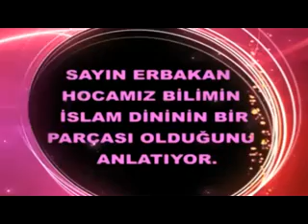Sayın Erbakan Hocamız Bilimin İslam'ın Bir Parçası Olduğunu Anlatıyor